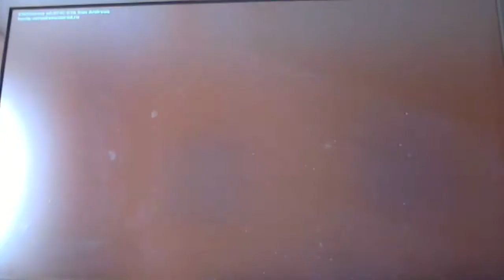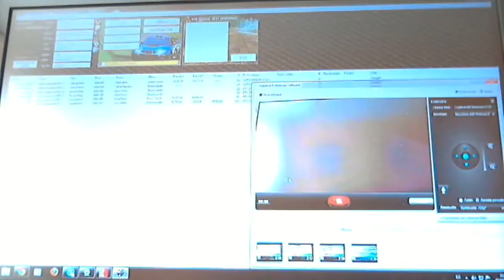richard burns rally subaru impreza wrx 2009/luis moya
LUIS MOYA DE COPI